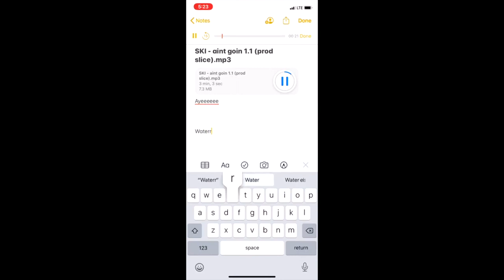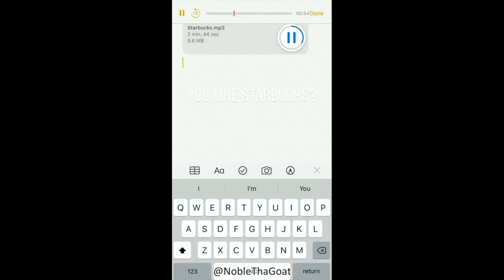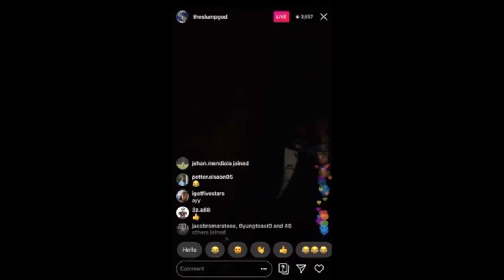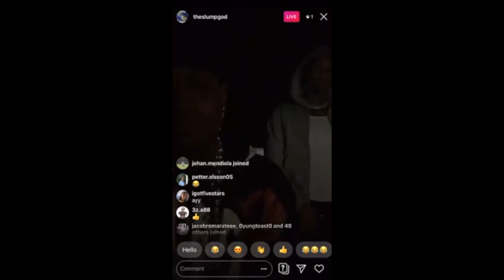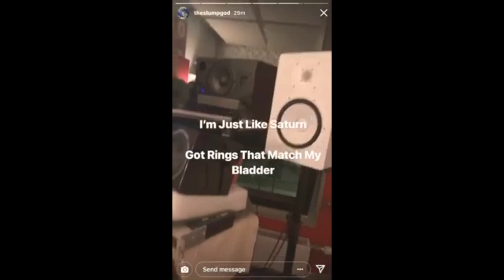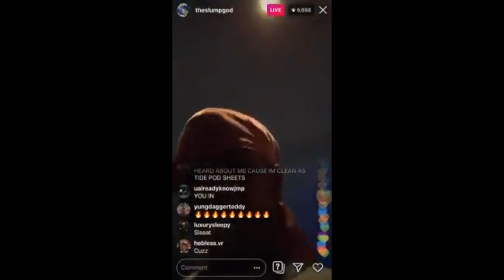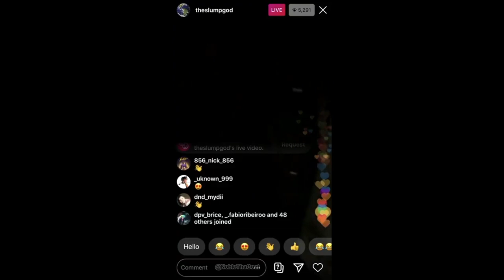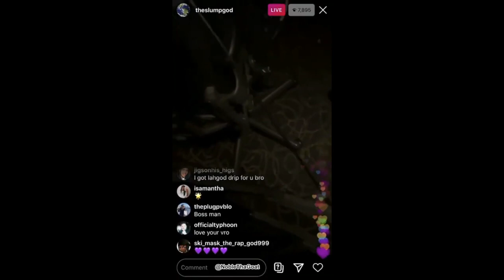ALL SKI MASK THE SLUMP GOD SIN CITY MIXTAPE SNIPPETS (COMPILATION) *UPDATED 2021*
Every Single Snippet From Ski Mask The Slump Gods 2021 mixtape SIN CITY

Timestamps is in the pinned comment.